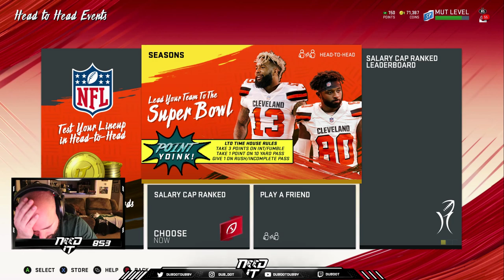NEED IT PODCAST - EPISODE 50 - "LEADERBOARDS??"